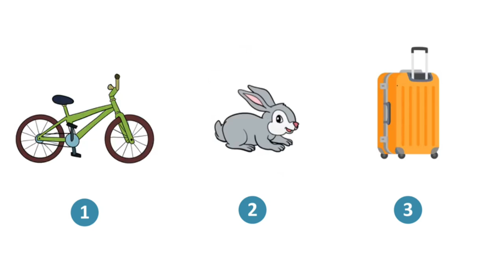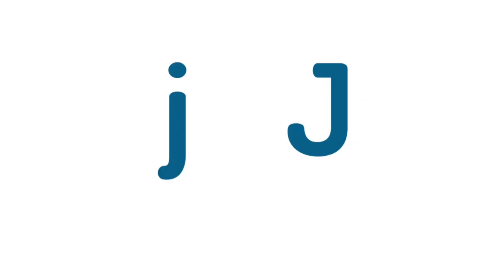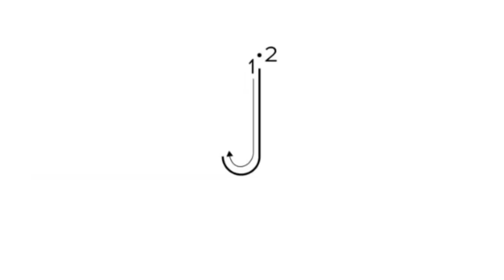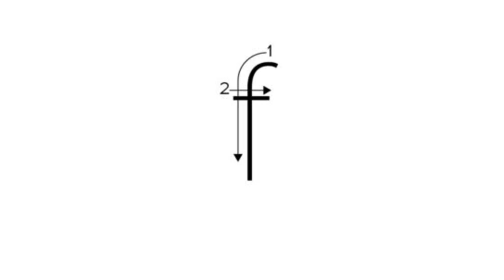الفرنسية - حصة 3 - الدعم طارل - المستوى 3